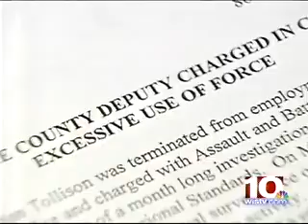Teen Viciously Beaten By Police Caught On Tape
This teen was sitting in the passenger side of the truck when police Viciously beat and taser him.